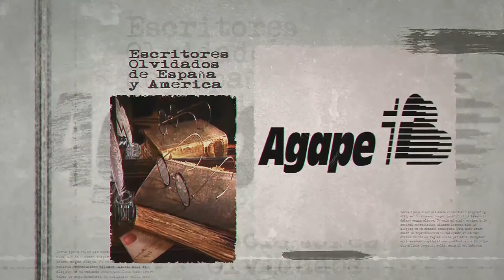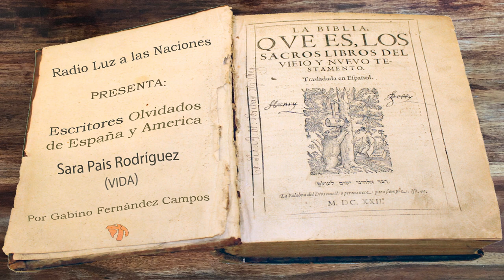047 Sara Pais Rodriguez (Vida)